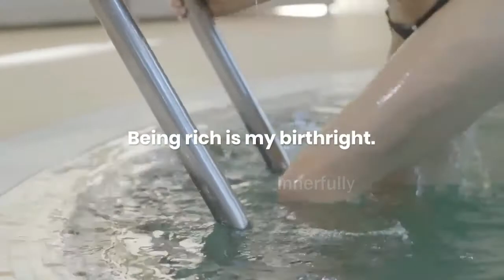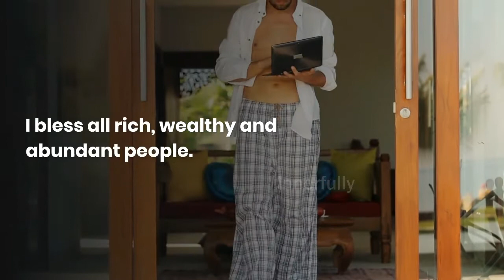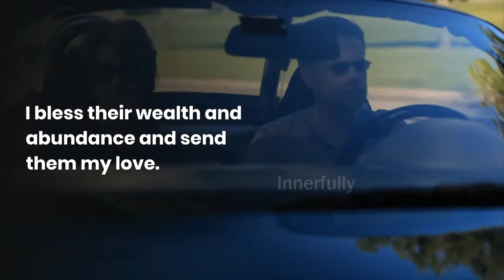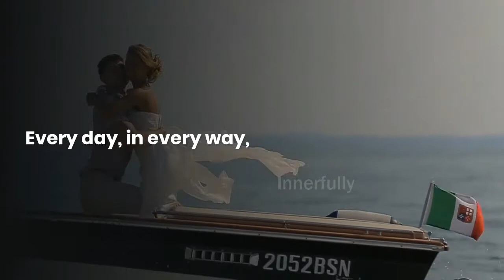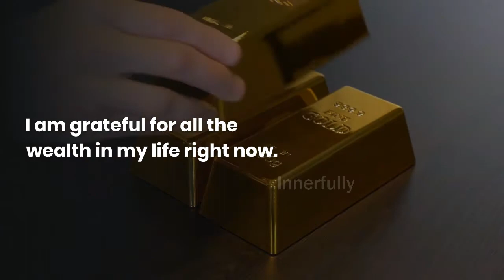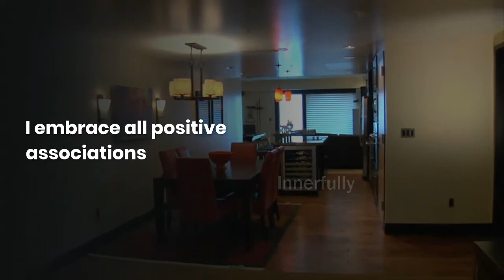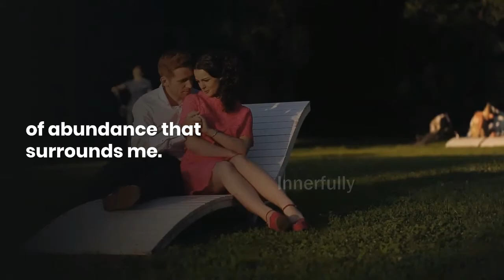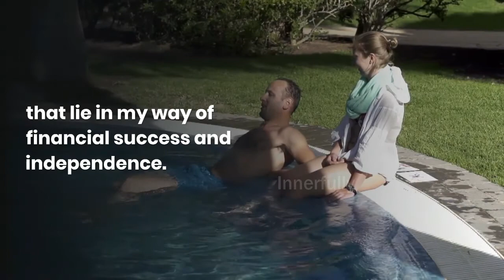Beautiful Millionaire Visualization That Will Make You Think Rich | Innerfully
Innerfully presents to you beautiful millionaire visualization that will make you think rich.

Listening to this beautiful and powerful millionaire visualization will help increase your self awareness that will create wealth and abundant life for you.

If you are practicing the law of attraction, this beautiful millionaire visualization would be an ideal thing for you. By watching this beautiful millionaire visualization you can restore faith whatever your financial position might be.

This beautiful millionaire visualization will create a huge impact to your conscious. This will help create a positive impact towards your life which can keep your vibrations high building a confidence within you. We wish that this beautiful millionaire visualization would bring a change in your life.

By repeating this beautiful millionaire visualization your mind will get accustomed to it, which means new patterns will be registered. More importantly this beautiful millionaire visualization will open the door of opportunities for you that can help you make rich.

Most of the successful people have seen it in their mind before they hold it in their hands. They will understand the importance of beautiful millionaire visualization. To understand what we are talking about, you need to watch other videos in our Channel.

There is a lot more that you can learn from the video, so please do watch and enjoy.

Let us know your thoughts on how the law of attraction plays a role in your life.

In this channel, we talk about the law of attraction, affirmations, gratitude writing, visualization technique, vision boards, and more.

We need your SUPPORT. As you know, making videos takes a lot of time and effort.